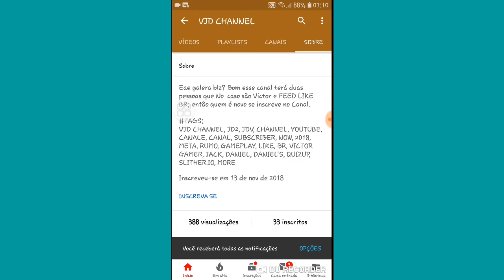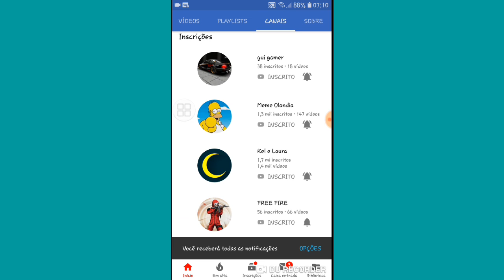DIVULGANDO CANAIS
eae mitos blz?esse foi mas um vídeo espero que tenham gostado blz .

compartilhem ✔

Comente ✔

like favorito✔